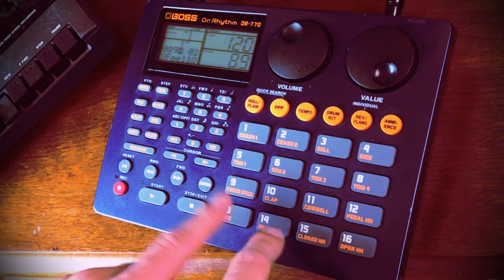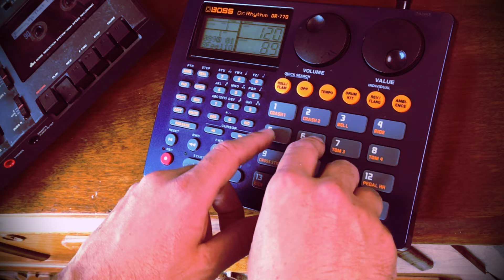Running Up That Hill - Kate Bush cover by Ashen Ringlets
Performed, recorded and mixed by Ashen Ringlets